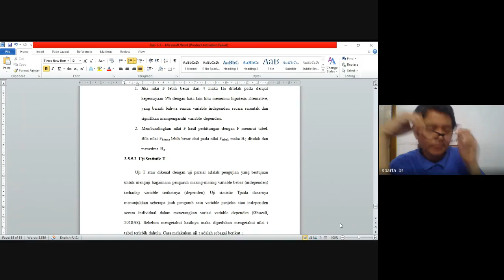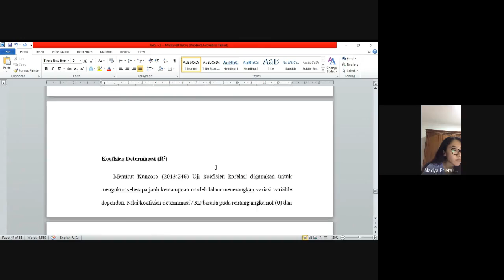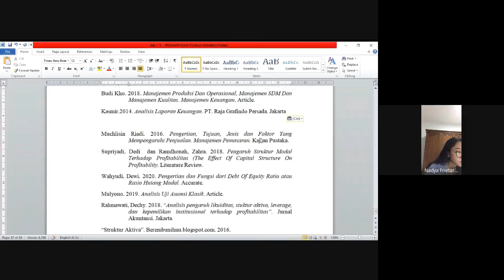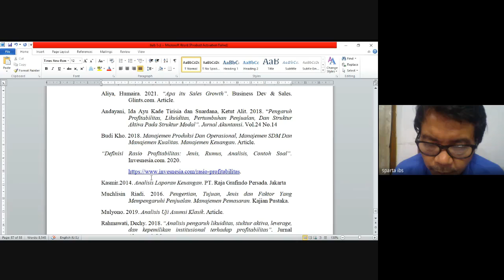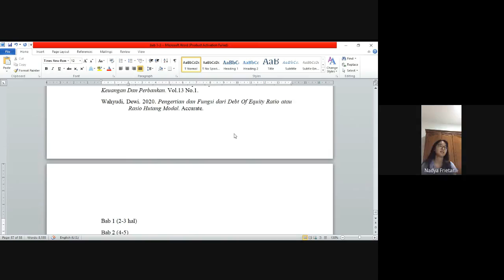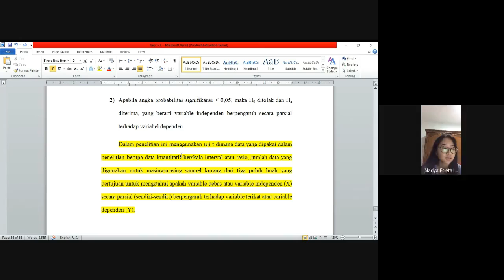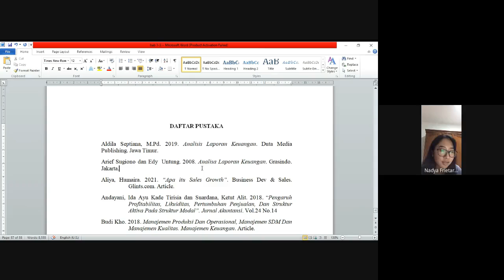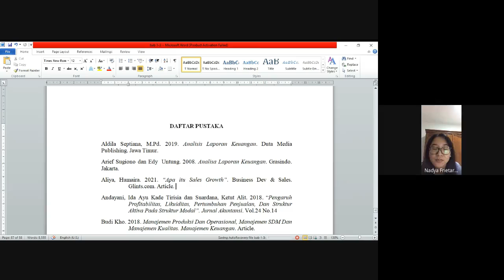BIMBINGAN SKRIPSI S-1 SORE AN NADYA, KAMIS, 15/4/21